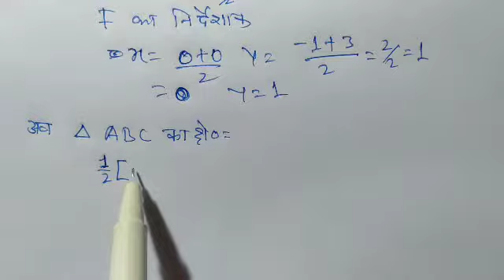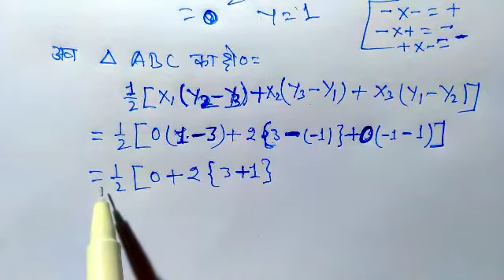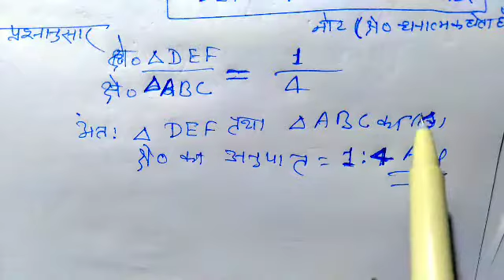Ex-7C Q9 10th maths Chapter 7 co-ordinate geometry||Dr Manohar Re NCERT patternUP Board||डॉ मनोहर रे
Ex-7C Q9 10th maths Chapter 7 co-ordinate geometry||Dr Manohar Re NCERT patternUP Board||डॉ मनोहर

कक्षा 10 डॉ मनोहर रे गणित अध्याय निर्देशांक ज्यामिति प्रश्नावली 7 प्रश्न संख्या 9 का हल दिया गया है।